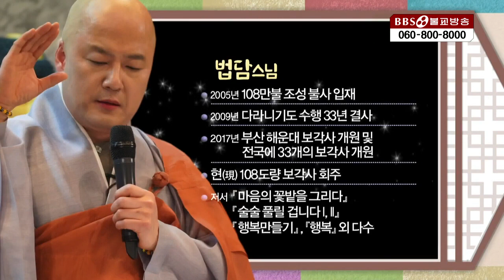없고 빽 없는 사람이 성공하는 법#어머니#술술풀립니다#소원성취#업장소멸#천수경#금강경#부처님#불교방송#명상#기적#유튜브불교대학#생활법문